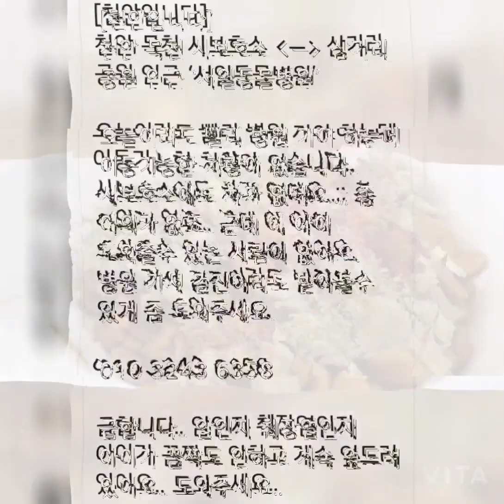천안보호소에 이동차가 없어 병원을 못가 치료를 못받는 아이가 있답니다. 눈여겨 봐주시고 근처 계신분의 이동봉사 부탁드립니다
실시간방송  매주화요일9시 만나요~~!!♥♥♥